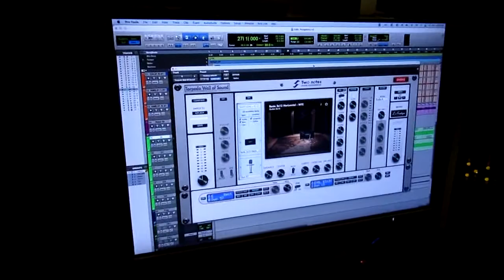CORTEGE's new album - guitars 4.